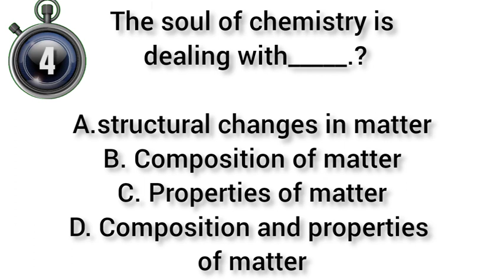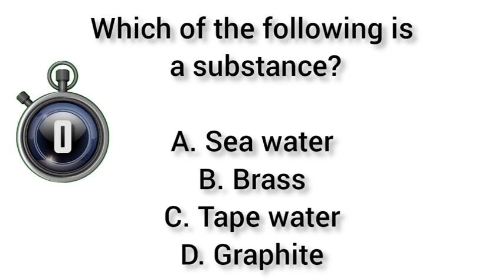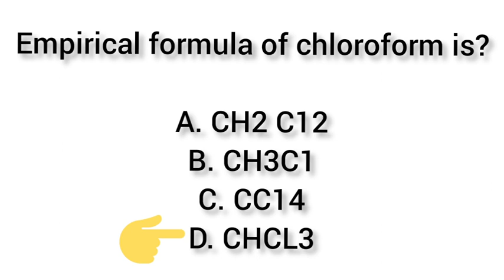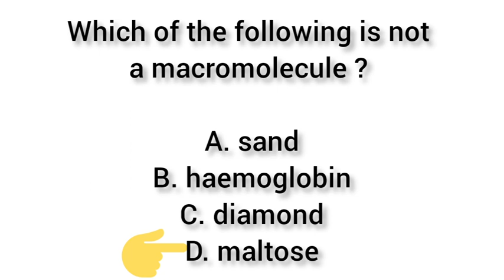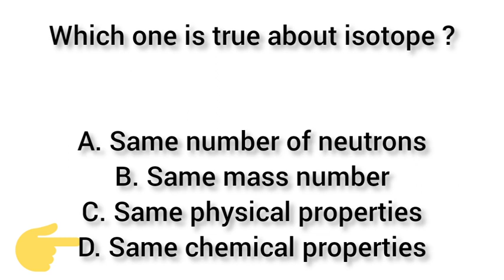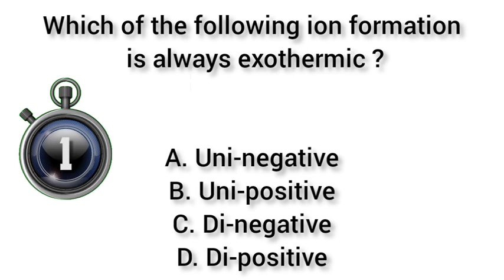TOP 25 CHEMISTRY MCQS FOR SST | SPSC | MDCAT | FPSC | KPSC | PPSC | BPSC | ALL PAKISTAN JOBS